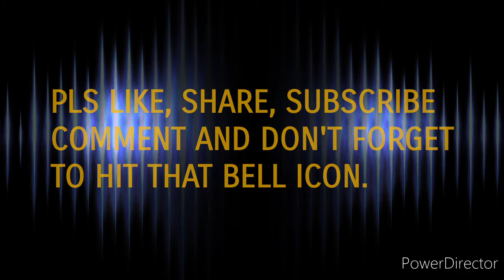ROASTED CHIDWA || HEALTHY NAMKEEN || DEVRANI JETHANI KI RASOI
AAJ HUM BANANE WALE HAI EK HEALTHY NAMKEEN JO HAI ROASTED CHIDWA..

INGREDIENTS:
1) NYLON POHA:4 CUP (200 GRAM)
2) OIL: 4-5 TSP
3) PEANUTS: ¾ CUP
4) ROASTED CHANA DAL: ½ cup
5) DRY COCONUT (SLICED) : ½ CUP
6) ALMONDS & CASHEW:½ CUP
7) RAISINS: ¼ CUP
8) TIL:1 TSP
9) JEERA:1 TSP
10) CURRY LEAVES
11) GREEN CHILLI PASTE: 1 TSP
12) SALT: 1½ TSP
13) TURMERIC:½ TSP
14) RED CHILLI POWDER:½ TSP
15) POWDER SUGAR: 1 TSP
16) AAMCHUR POWDER: ½ TSP

OUR OTHER VIDEOS LINKS: